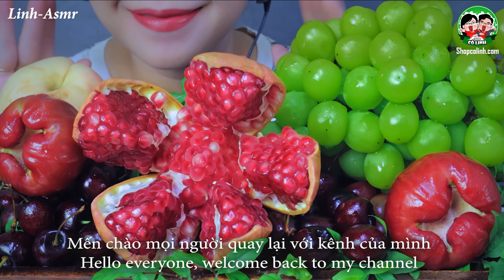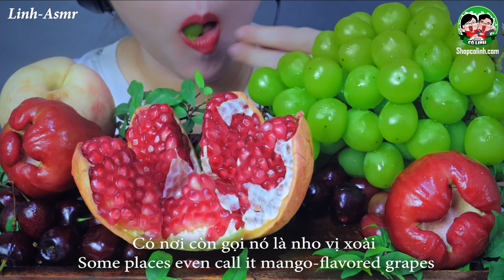ASMR FRUITS PLATTER ( POMEGRANATE ,SHINE MUSCAT, BELL FRUIT ,CHERRY) EATING SOUNDS LINH-ASMR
Hey guys ✋ ✋

1/ camera : canon 6D II
2/ lens Sigma art 24-35
3/ Mic Rode shogun R+ and Aston Mic
4/ Edit color video : Davinci Resole